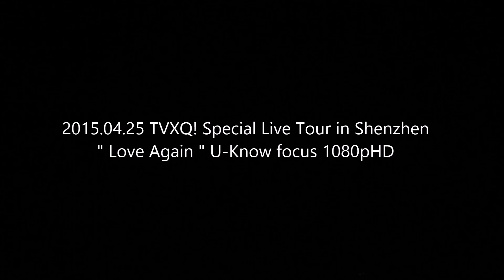[윤호FANCAM] 深セン☆ユノ " LOVE AGAIN " T1STORY TVXQ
2015年4月25日に中国・深センで行われた東方神起スペシャルライブツアーT1STORYより「LOVE AGAIN」をユノフォーカスで。
この深センのzebraユノの動画、結構お気に入りです。
何がお気に入りって、、、
途中で横向いてニコッとするところもたまらない！
最後に少しだけチャンミンも。